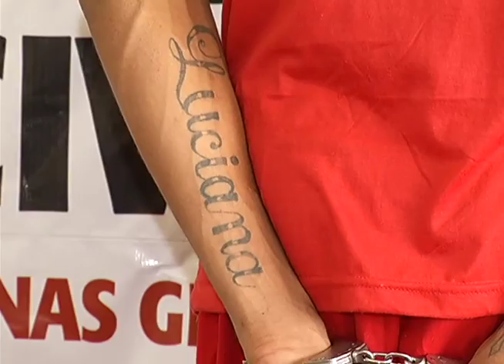Polícia prende três suspeitos de matar homem a pedradas em Divinópolis